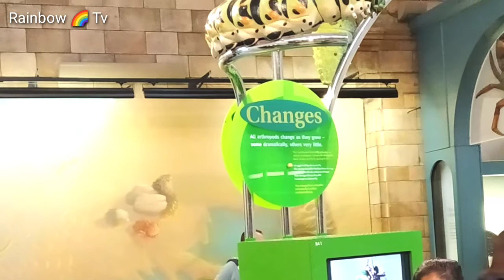London Natural History museum|| subscribe || Art|| cooking|| London Vlogs|| Rainbow Tv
Rainbow Tv || RainbowTv